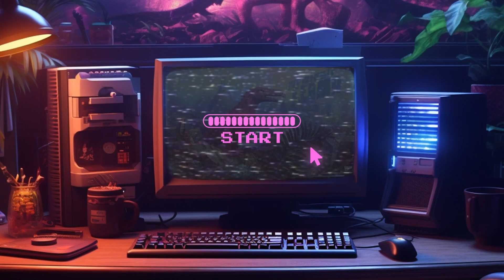FREE POKEMON CARDS GIVEAWAY BOOSTER PACK TINS POKEBALLS BLISTER PACK (ROAD TO 1000 SUBSCRIBERS )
Rules
2.Comment what your favorite   chase card is (IF YOUR A NEW SUBSCRIBER YOU MUST COMMENT ON 5 VIDEOS.
3.Like the video (If your a  NEW SUBSCRIBER LIKE 5 VDEOS )